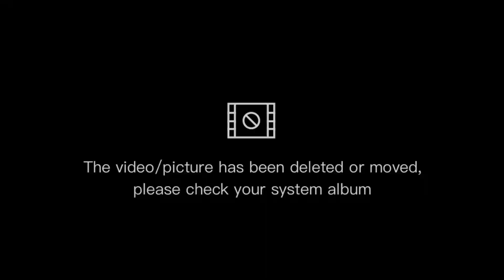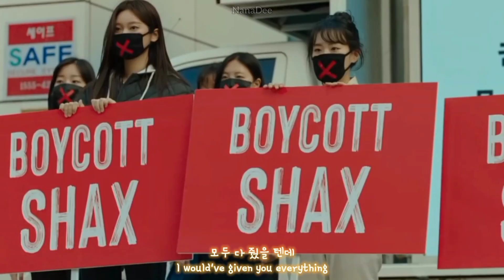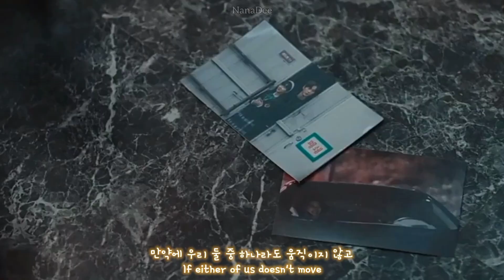[KOR/ENG] Maha (Tea Party) - 만약에 우리 둘 중 하나라도 (If We Were) FMV | Lee Maha Kwon Ryoc | Imitation OST